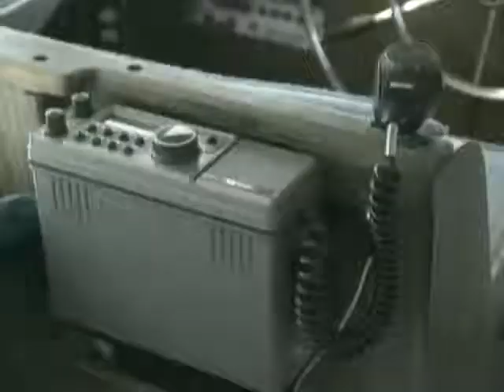S01 E12 Hard Hat Harry Ship and Boat Adventures